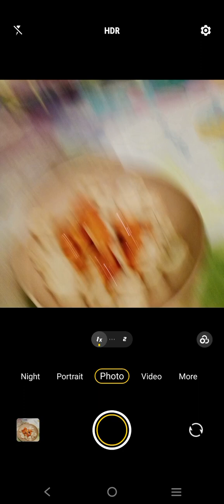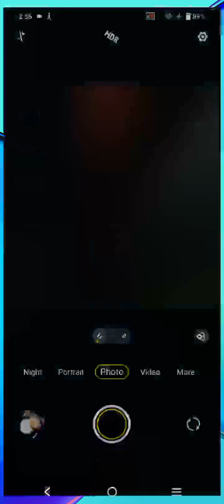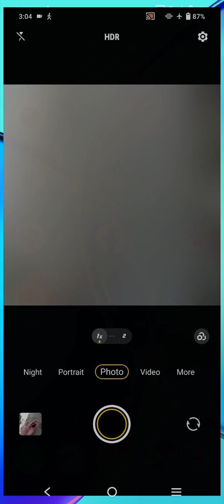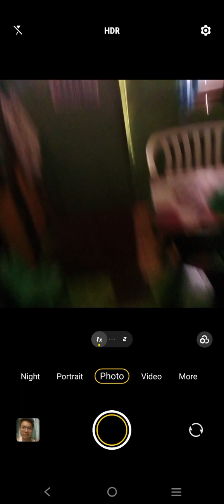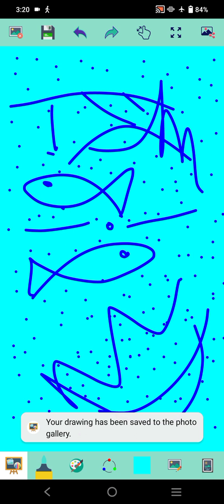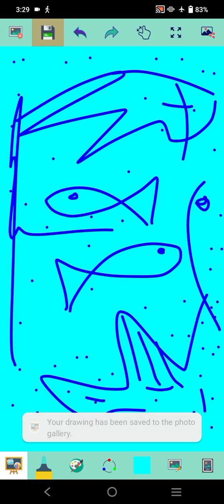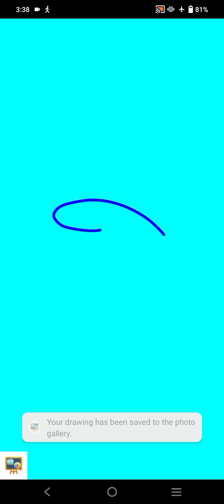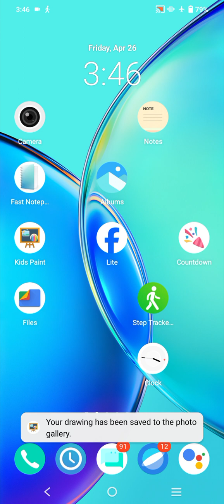Marvin Rey — Vlog de Fishflat — Vlog 18,305